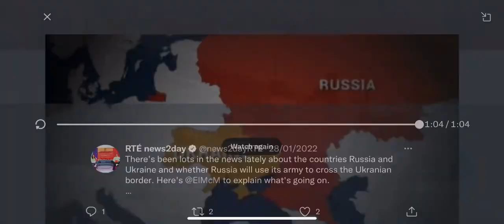Russia Ukraine Explainer RTE News 2Day